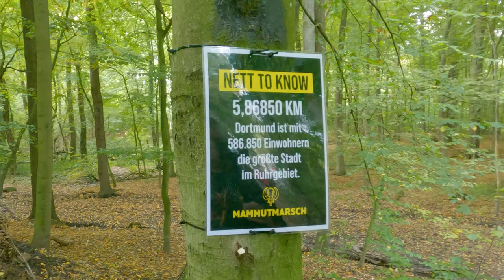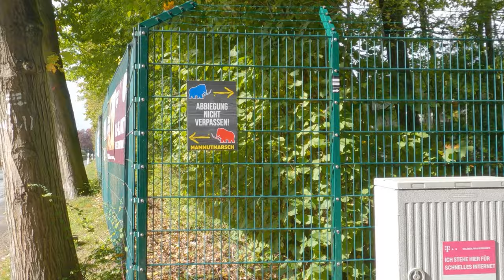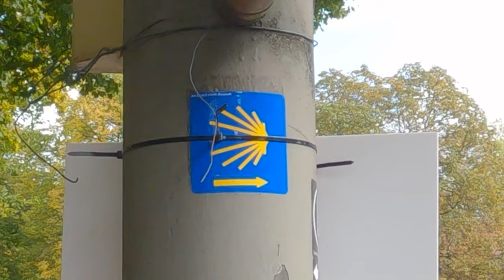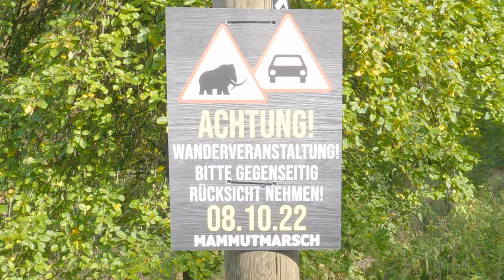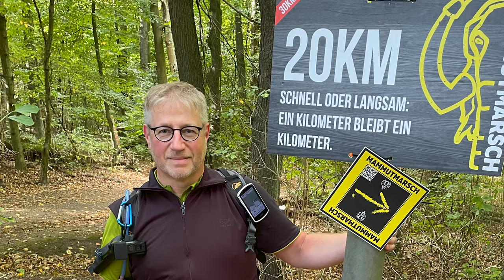Mammutmarsch Dortmund 2022 - 30 Kilometern wandern ohne Training 😳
"Ich möchte beim Mammutmarsch NRW mitmachen"
Das konnte ich dem Peter grade noch ausreden...
Litte Mammut Dortmund, das war auch mein erster Mammutmarsch.
Ob es eine gute Idee war sich völlig untrainiert bei einer Extremwanderung anzumelden seht ihr in diesem

🦣 meine neue Jacke